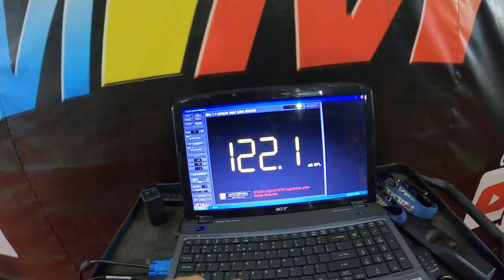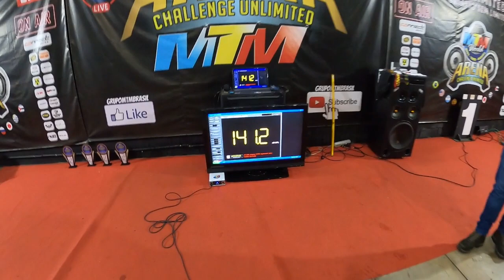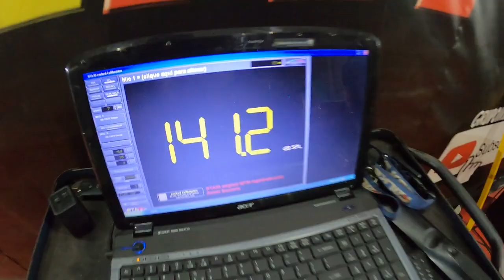Melhores momentos EP1 ARENA mtmbrasil 4 FALANTES rachadesom POLEMICO ?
A competição Arena MTM surgiu durante a pandemia e tem sido um grande sucesso até os dias de hoje! No último episódio, que ocorreu na terça-feira, dia 20 de julho, foi realizada a categoria de 4 falantes, onde os 4 competidores se apresentaram ao público durante a transmissão ao vivo.

Após o sorteio das chaves, Gordinho e Rodrigo fizeram o primeiro racha, no qual Gordinho saiu vitorioso por 2×0, deixando sua melhor marca no ranking com incríveis 141.2 Gordinho.

Durante a transmissão ao vivo, surgiram alguns comentários sobre a disparidade da prova, pois um dos competidores estava utilizando falantes de 620, enquanto o outro usava falantes de 4.2k.

No entanto, desde o início, o competidor Rodrigo, mesmo com o som mais fraco, afirmou que para ele o que importa é a competição em si.

Gordinho foi o grande vencedor da noite e garantiu seu lugar na final com seu módulo Roadstar e os falantes Ultravox.

Na próxima terça tem: saveiro vs saveiro

(link na bio) fique por dentro da agenda de competições, ranking, fotos ... tudo sobre o MUNDIAL de somautomotivo e rebaixados 2023.
USE NOSSAS mtmbrasil